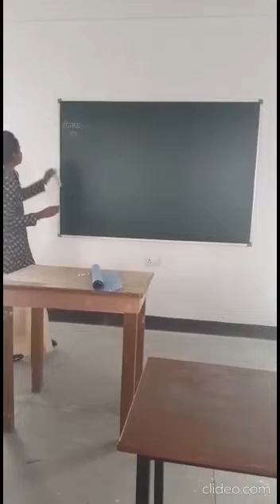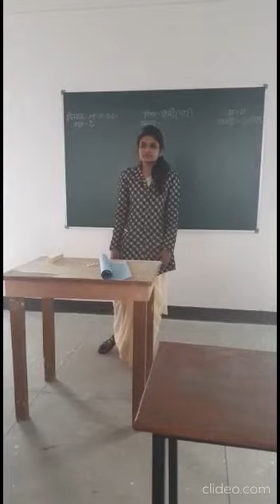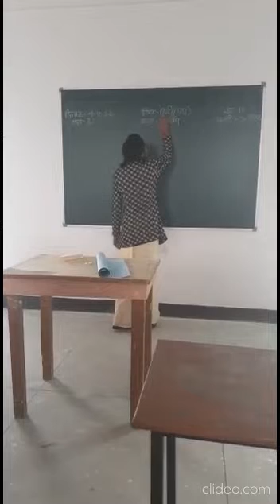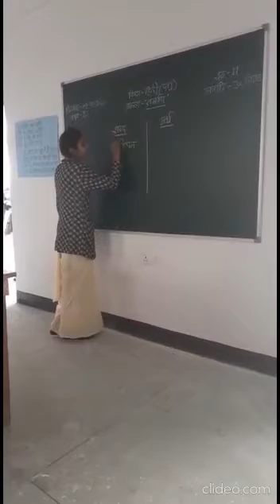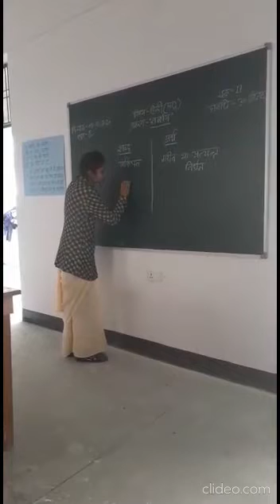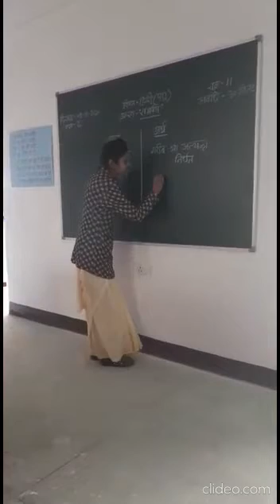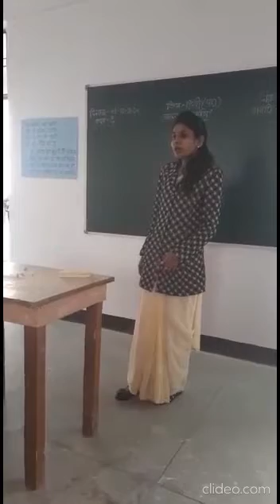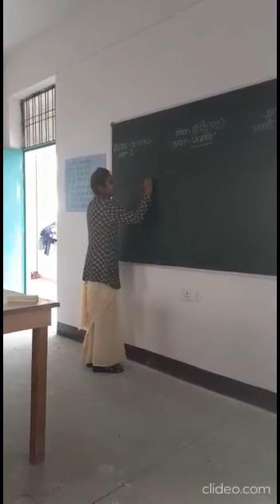हिंदी काव्य शिक्षण बी एड।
Dr. Anju agrawal ma'am